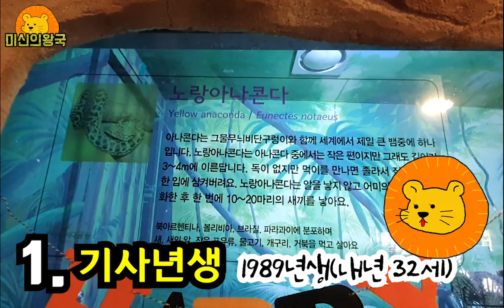2020년 신년운세 뱀띠 편 , 뱀띠도 내년에 대박이라묘 ?!?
이번 영상은 신년운세 뱀띠 편입니다.